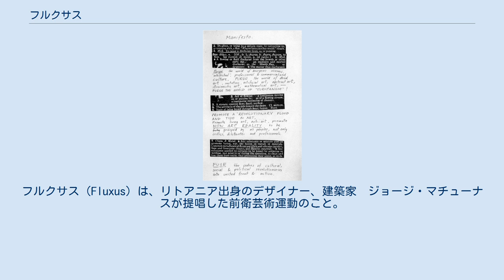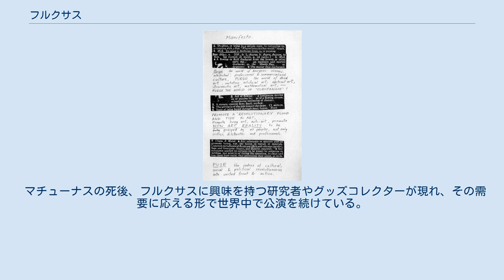フルクサス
アヴァンギャルド・アート
フルクサス（Fluxus）は、リトアニア出身のデザイナー、建築家　ジョージ・マチューナスが提唱した前衛芸術運動のこと。
ラテン語で「流れる、変化する、下剤をかける」という意味を持つ。
1960年代を代表する芸術運動として、ネオダダと並び称される。
 フルクサスマニフェスト、1963年、ジョージ・マチューナス作 1962年9月にジョージ・マチューナスが、西ドイツのヴィースバーデン市立美術館で「フルクサス国際現代音楽祭」（全4回）を企画したのがフルクサスの始まりとされている。
このコンサートにはアリソン・ノウルズ、ヴォルフ・フォステル、エメット・ウィリアムズ、ディック・ヒギンズ、ナム・ジュン・パイク、ベン・パターソンらが出演した。
 このコンサートは評判を呼び、翌1963年にかけて、デンマーク・イギリス・フランス・ドイツ・オランダの各都市を巡回した。
まるでハーメルンの笛吹きのように、各国の現代美術家たちを刺激し、巻き込んでいった。
マチューナスは、その最中の1963年2月にフルクサスを「反芸術主義による芸術共同体」としてまとめあげようとマニフェストを書き上げたが、社会的・政治的領域までに踏み込んだ「過激なアジ文」に賛同する者は一人もいなかった。
 （1991年、ディック・ヒギンズはインタビューで「フランスやドイツのダダイストのように分裂するのだけは避けよう」「イデオロギー的な線引きを厳密にし過ぎないにしよう」と参加者間で話し合って決めた結果だったと明かしている）。
 フルクサスは自らの「イベント」を「ハプニング」と区別していた。
「イベント」は、スコアに基づき、特定の行為を明確に行うもので、日常的な物を芸術の舞台に持ち込み、その垣根を壊し、日常に芸術的な物を持ち込ませるという反芸術的な意図を持っていた。
 全てのコンサートが終了した後、マチューナスはニューヨークのキャナル・ストリートに居を構えた。
そして、フルクサスの名簿の作成、コンサートの企画・運営、新聞の作成、フルクサスメンバーの作品を様々な形態（「フルックス・キット」など）で販売するなど、猛烈な勢いとあふれんばかりの情熱でフルクサスを芸術グループとして組織していった。
また、世界をいくつかの区分に分け、それぞれの区分に統括責任者を置き、自らはニューヨーク本部のチェアマンとして君臨し、1960年代後半には自らの建築の腕前を生かし、「ロフトを改造し、内装を整え、芸術家に廉価で売る」という事業「フルックス・ハウジング・コーポレイティヴ」を行い、ソーホーを芸術家の街にするきっかけを作った。
日本人ではオノ・ヨーコ、武満徹 、一柳慧 、小杉武久 、塩見允枝子 、刀根康尚、ヨシ・ワダらがフルクサスに参加した。
 初期フルクサスは、創始者であるジョージ・マチューナスと、その賛同者である芸術家たちという二つの軸を持っていた。
マチューナスは「芸術共同体」を夢想し、芸術家が創作活動に没頭でき、自由に作品を発表できる土壌を整えたが、芸術家はインフラにただ乗りする形で、結局「芸術共同体」としての道は歩まなかった。
マチューナスはその夢を果たせぬまま、1978年に死去する。
彼は晩年「フルクサスは結成後数年すると、グループの名前というよりも一つの生き方、物事のやり方を指すようになってしまった」と回想していた。
 マチューナスの死後、フルクサスに興味を持つ研究者やグッズコレクターが現れ、その需要に応える形で世界中で公演を続けている。